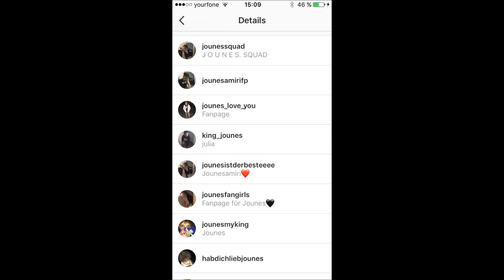Ich Danke euch...(kleine info)